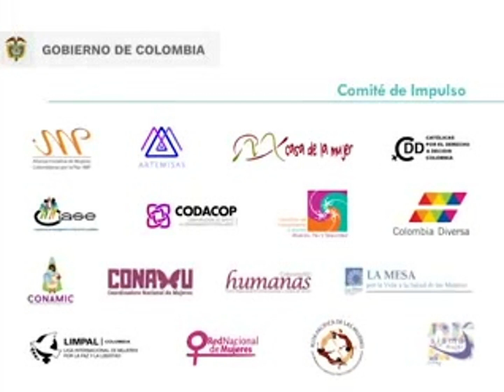National Action Plan of UN Resolution 1325 - Colombia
16 women's, feminist and civil society organisations make up the Committee of Promotion for the participatory process of the formulation of the National Action Plan for Resolution 1325 in colombia

You can READ the latest advances on National Action Plan on Resolution 1325 on our